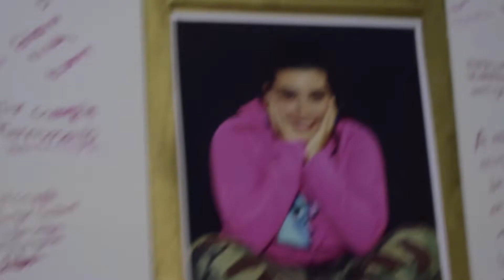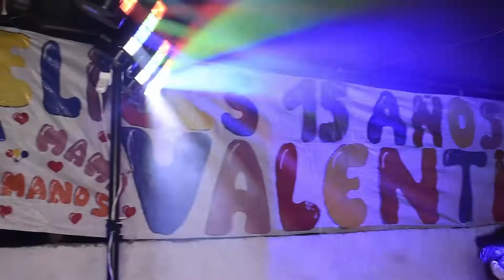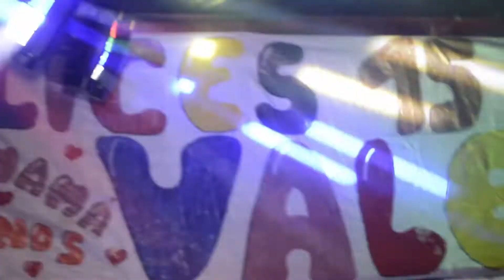15 AÑOS VALE - EXTERIORES Y FIESTA